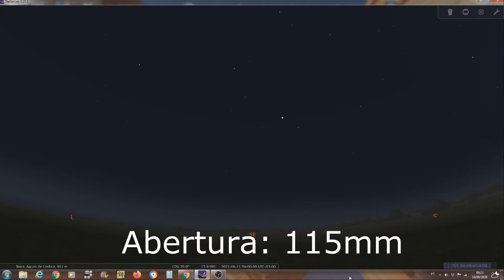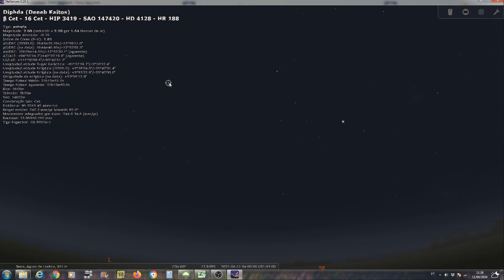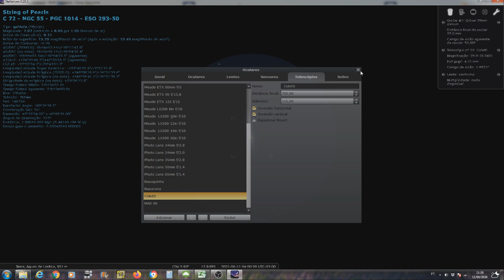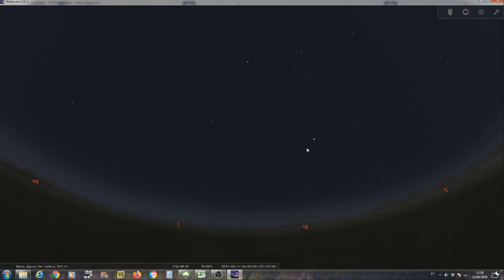C 72 - Galáxia do Cordão de Pérolas - Telescópio Pequeno 102